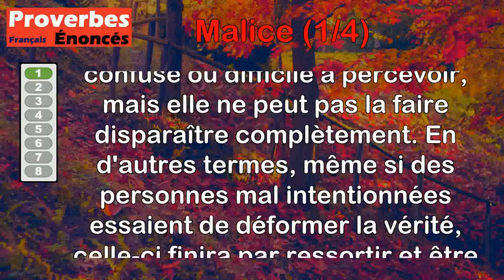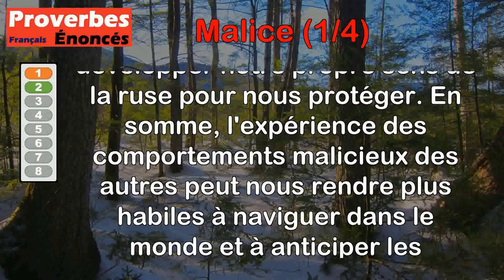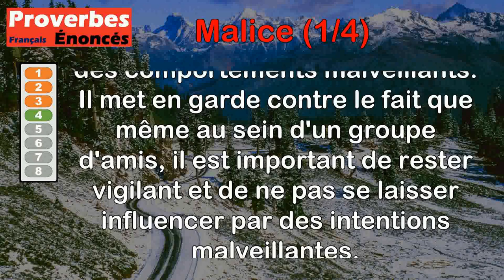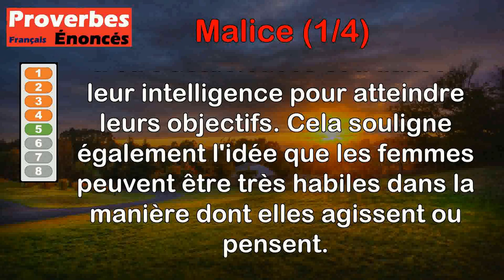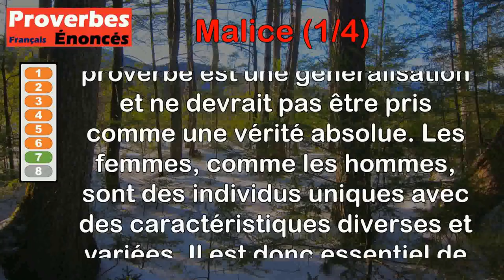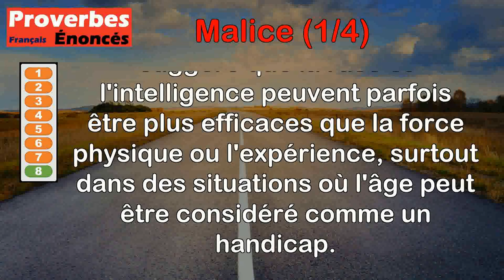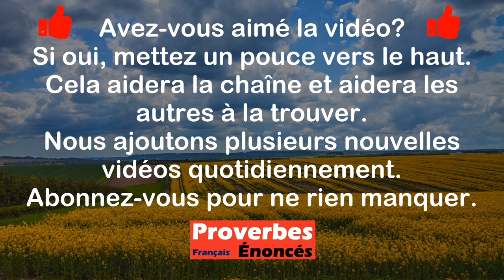Proverbes - Malice (1 de 4)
00:00 Introduction
00:08 Proverbe Espagnol - La malice peut bien obscurcir la vérité, mais elle ne peut l'étouffer.
00:51 Proverbe Français - Malice d'autrui nous rend plus rusé.
01:33 Proverbe Provençal - Femme sans malice se trouve malaisément.
02:09 Proverbe Français - En l'amitié de plusieurs, aisément se glisse la malice.
02:54 Proverbe Français - La malice de la femme surpasse toute malice.
03:30 Proverbe Français - Faite la loi, la malice est trouvée.
04:14 Proverbe Grec - La femme est un fardeau plein de malice.
05:03 Proverbe Latin - La malice supplée à l'âge.